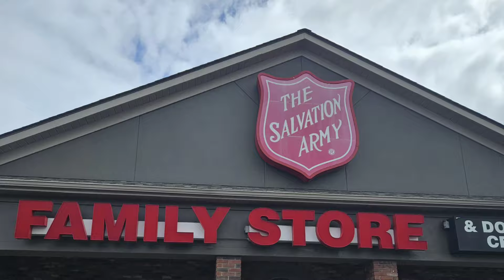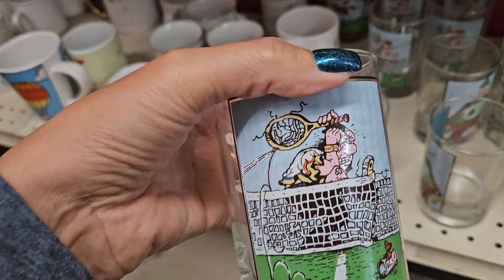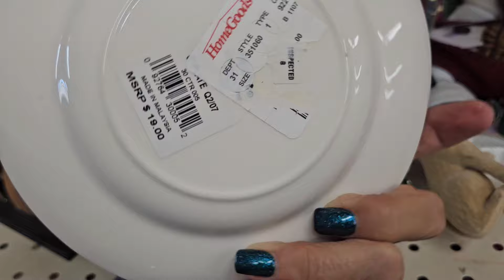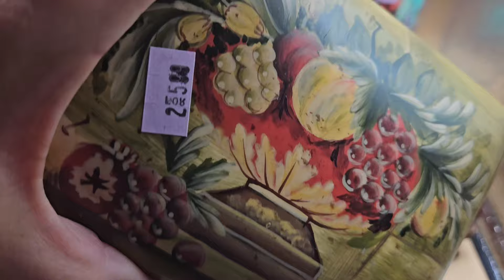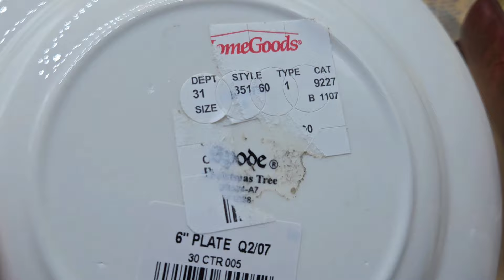A Quick Stop at The Salvation Army Before Vacation Mode ~ Solds on Ebay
What's been selling & a quick thrift with me at the Salvation Army.

My 2nd channel, Start With Coffee Adventures: @startwithcoffeeadventures

Become a BUYER on Whatnot, Get $10 on your 1st purchase & I get $10

I will make a referral fee after your 1st sale.

Welcome to Left Lane Finds, my name is Dena & I'm a PT reseller. Sometimes, you have to go into the LEFT LANE to get ahead.

Come along with me, as I share my finds that I buy to flip for a profit. I truly love the idea of giving items extended life by selling my thrift finds for others to buy and enjoy them. Follow me on journey as a pat-time reseller.

New videos are up every SUNDAY and THURSDAY. Also, keep an eye out for BONUS and COLLAB videos.

What to sell on Etsy?
What to sell on Poshmark?
What to sell on Whatnot?
What to sell on Niknax?
How much can you make reselling?
What to resell?
How to resell things online?